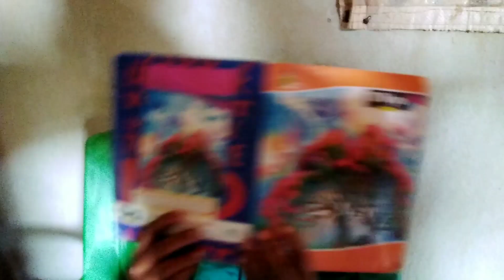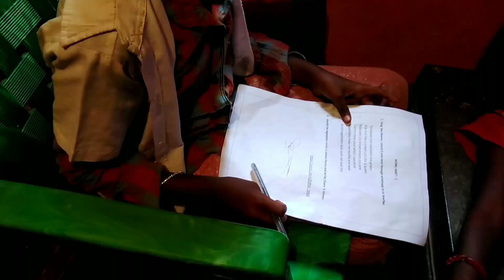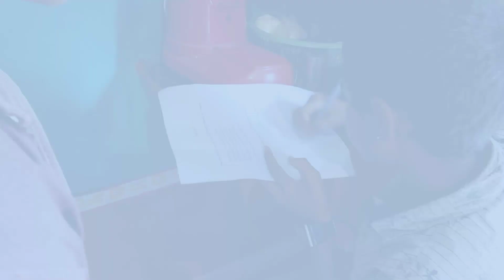ATTE SOSEYA JAGALA# SHORT VIDEO KANNADA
SHARANU SQUAD CREATIONS #
       MY CHANNEL SEE U ALL VIDEOS

  TITLE NAME
SHARANU SQUAD CREATIONS

actors
Prabhu kumara
Kirankumara
Kanaka
  Vishwa

Shivaganga
Shambhavi
Nikita
Mudiyamma

       Direction  prabhu kumara